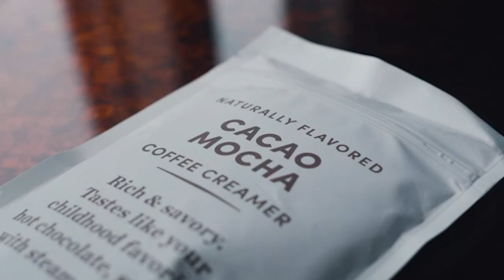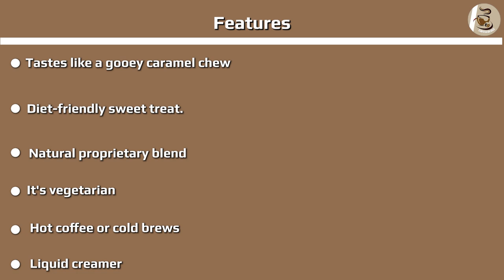Prymal Coffee Creamer Review: Does it Live Up to the Hype?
Prymal Coffee Creamer - Prymal is a powder coffee creamer that’s made from all-natural ingredients and contains no extra sugar or junk. They have a ton of different flavors to choose from, rivaling the variety of big-name creamer brands.

Their products are non-GMO, gluten-free, sugar-free, and contain 1G of net carbs per serving.